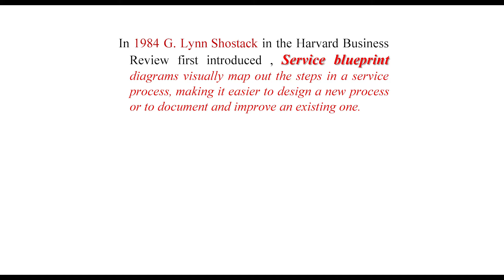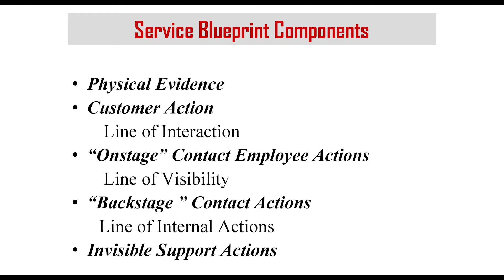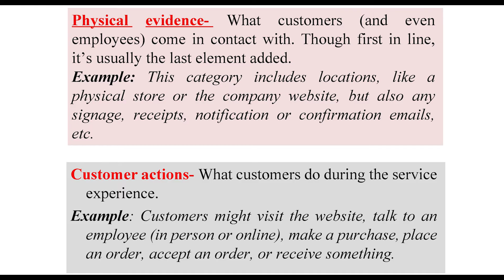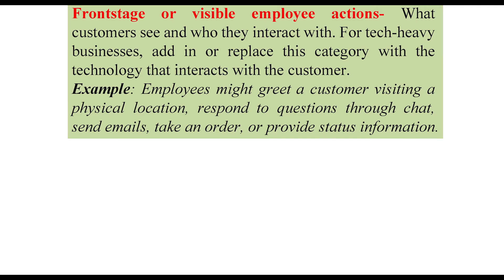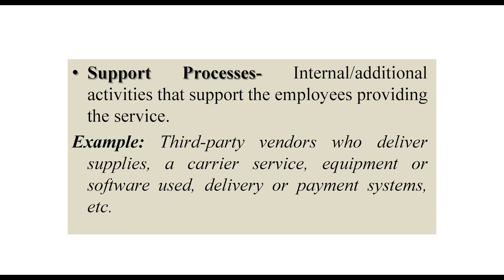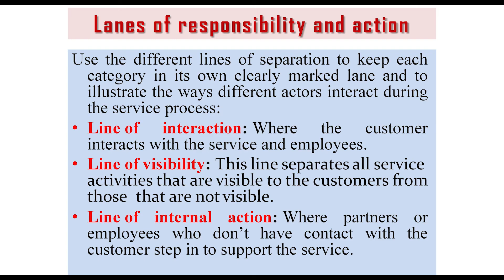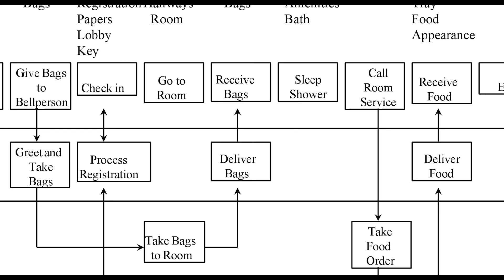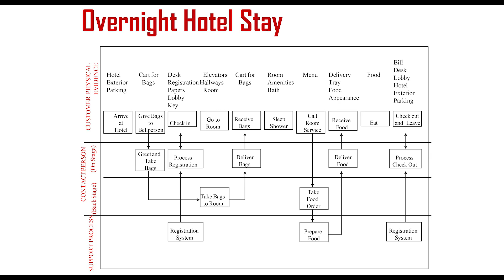SERVICE BLUEPRINTING/ SERVICE MAPPING | In Hindi | in Service marketing | BBA MBA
In this video, we explain Service Blueprint in Hindi  and go through example so you can understand the meaning of the service blueprint in service marketing.

Service blueprints are diagrams that visualize organizational processes in order to optimize how a business delivers a user experience
Service Blueprint Components
• Physical Evidence
• Customer Action
       Line of Interaction
• “Onstage” Contact Employee Actions
       Line of Visibility
• “Backstage ” Contact Actions
      Line of Internal Actions
• Invisible Support Actions

TAGS FOR VIDEO :

7 p's service marketing mix
2 examples of service marketing
service marketing 4 characteristics
service marketing 5 characteristics
service marketing chapter 5
service marketing chapter 5 ppt
chapter 9 service marketing